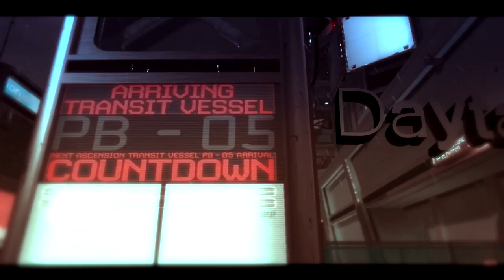Advanced Warfare Sniping - Daytage #1 - Fringe Q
Our Editors:
Fringe_Q

Greets,
Fringe Gaming